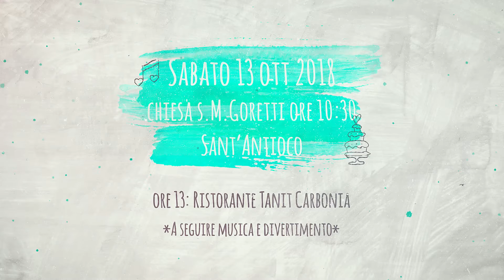Video matrimonio Cagliari. Save The Date Fabio & Stefania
Filmati matrimoniali che sanno emozionare. Video matrimonio Cagliari. Video matrimonio Nuoro.
Video matrimonio Oristano. Video matrimonio Sassari. Film sposi Sardegna. Filmato matrimonio Cagliari.
Filmato matrimonio Nuoro. Filmato matrimonio Oristano. Filmato matrimonio Sassari.